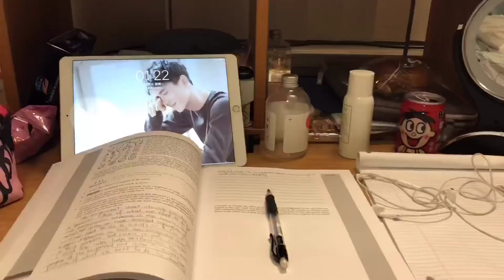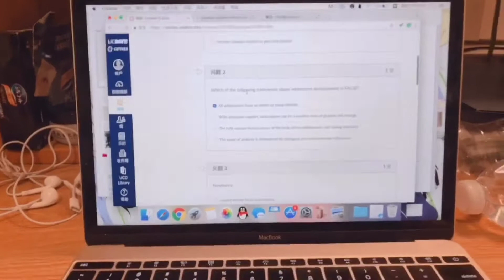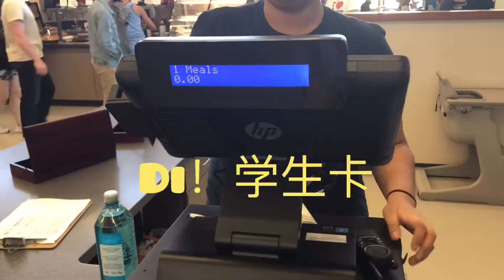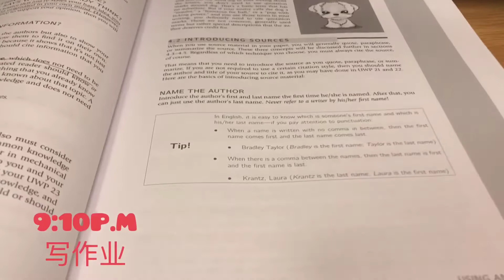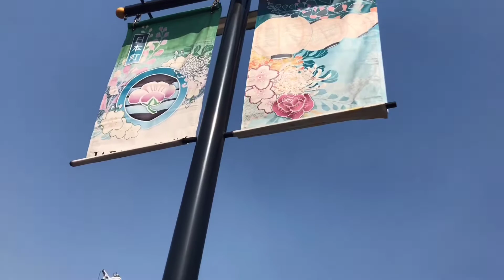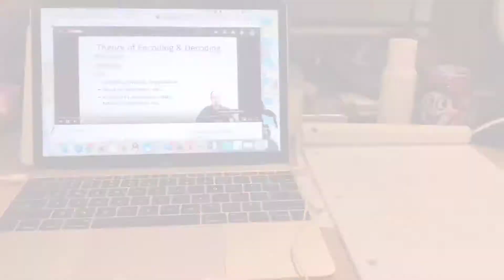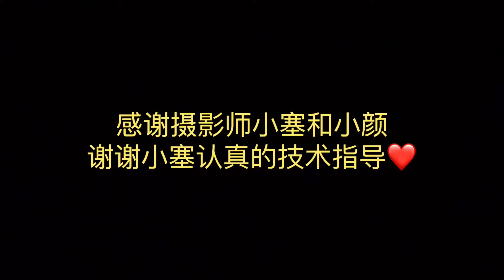How’s My College Life-Helen’s Vlog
This was originally uploaded to bilibili. You can also find my bilibili account by searching我是一个紫萝卜